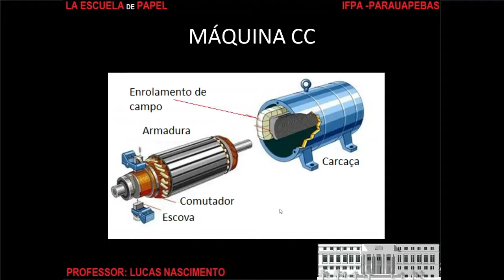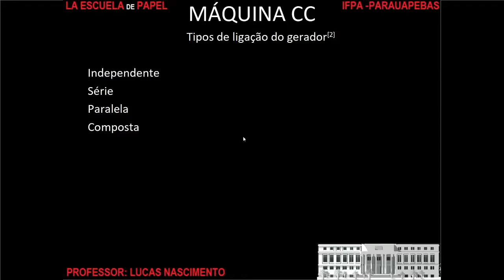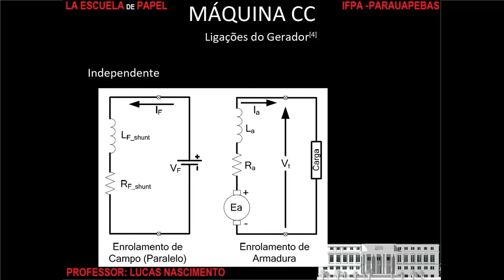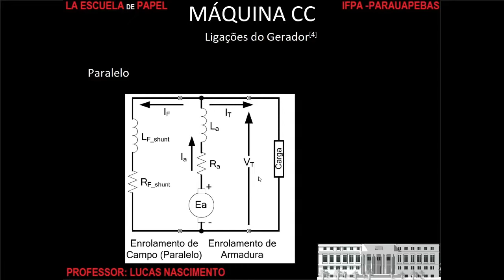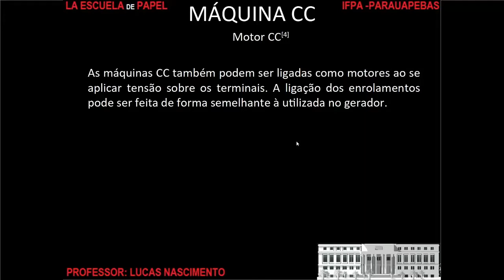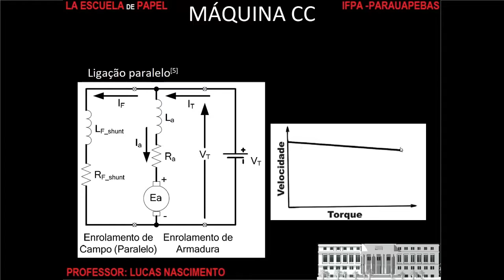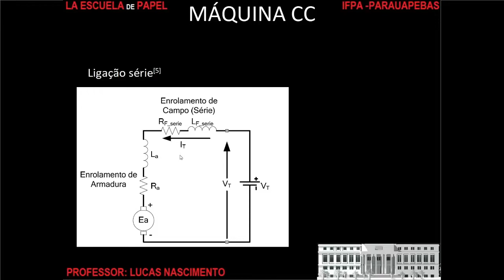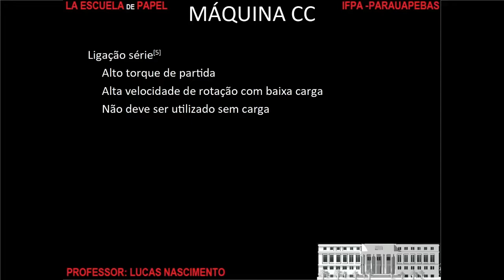Máquinas Elétricas - 3-3 Equações de máquinas CC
Referências

[1] – MARQUES, L. S. B. [et. al.] Apostila de Máquinas Elétricas. Joinvile - SC, IFSC 2013. p. 9
[2] – MARQUES, L. S. B. [et. al.] Apostila de Máquinas Elétricas. Joinvile - SC, IFSC 2013. p. 10
[3] – BUZINARO. Apostila de Máquinas Elétricas. Aracaju – SE. IFSE. p. 76
[4] – MARQUES, L. S. B. [et. al.] Apostila de Máquinas Elétricas. Joinvile - SC, IFSC 2013. p. 11
[5] – MARQUES, L. S. B. [et. al.] Apostila de Máquinas Elétricas. Joinvile - SC, IFSC 2013. p. 14
[6] – MARQUES, L. S. B. [et. al.] Apostila de Máquinas Elétricas. Joinvile - SC, IFSC 2013. p. 16